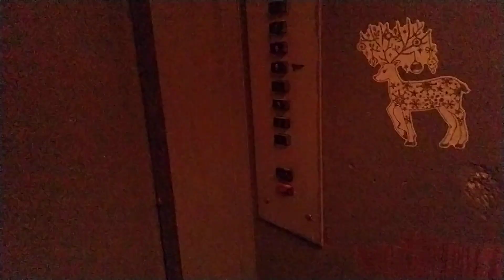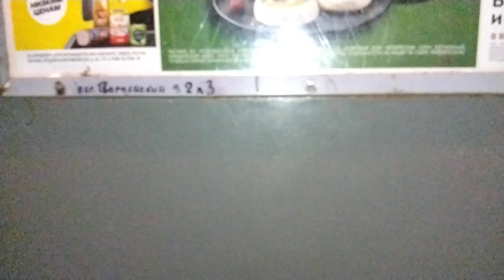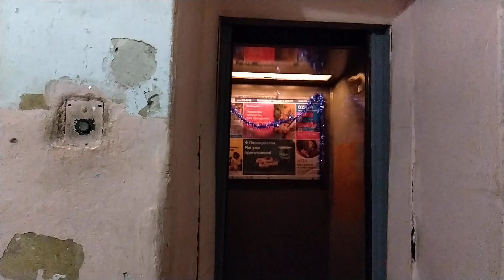Лифт МЛЗ 1976 г.в., V=0,71 м/с, г/п 320 кг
Город Воронеж, Гвардейский переулок, дом 2, подъезд 3.